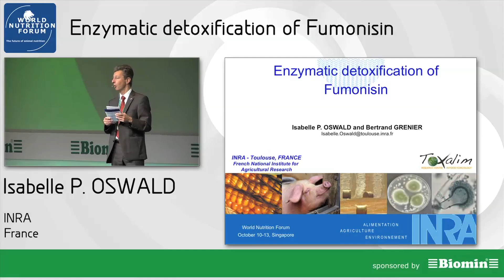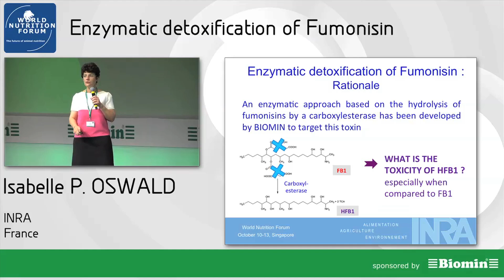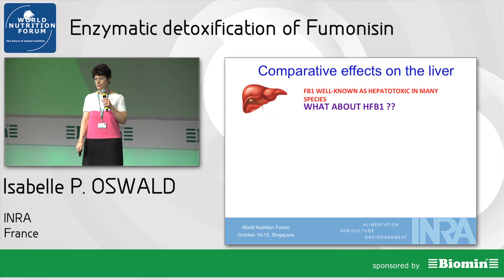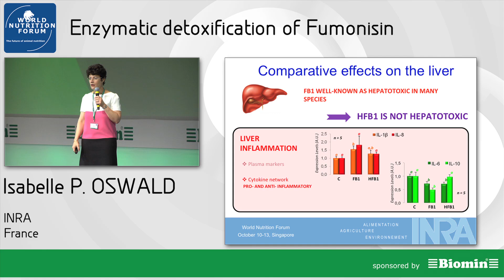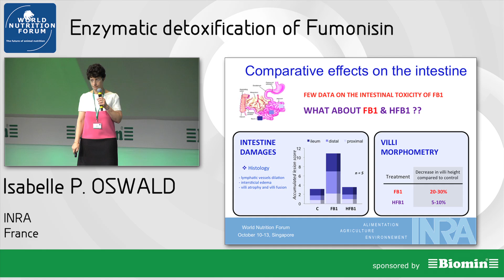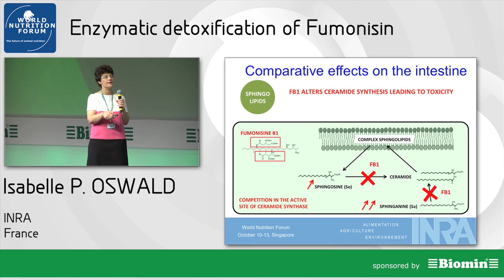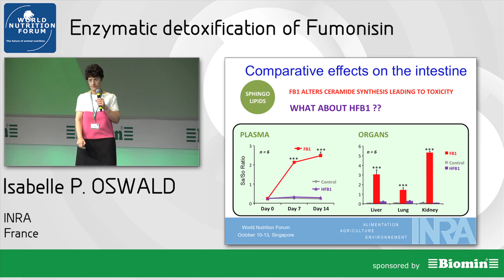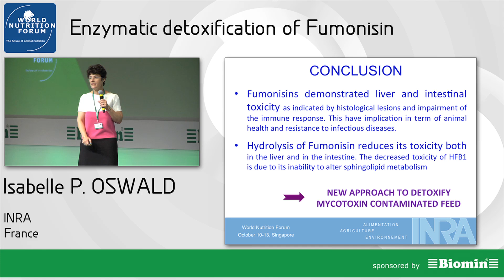WNF 2012 - Isabelle Oswald - Enzymatic detoxification of Fumonisin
This is a lecture held by Isabelle Oswald (INRA, France) during the World Nutrition Forum 2012 in Singapore.